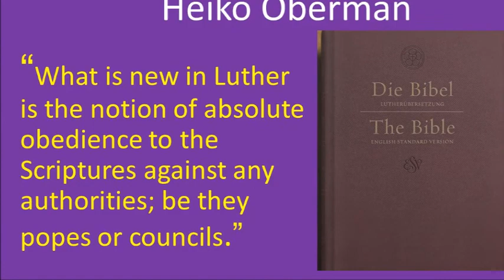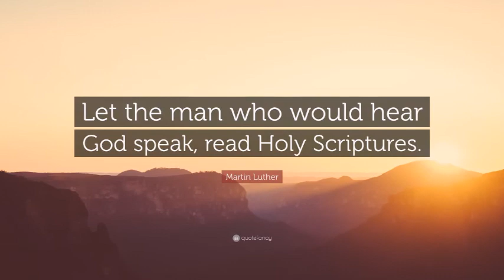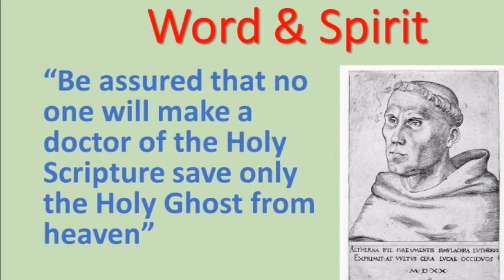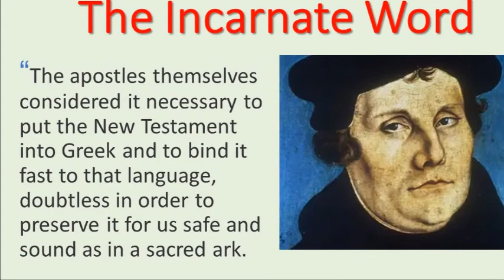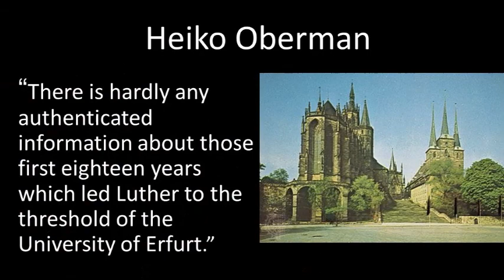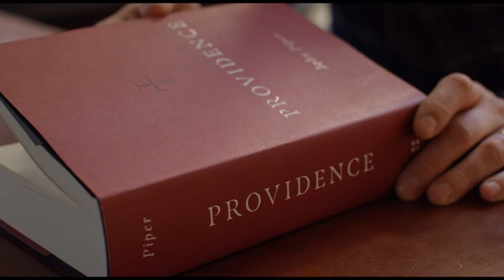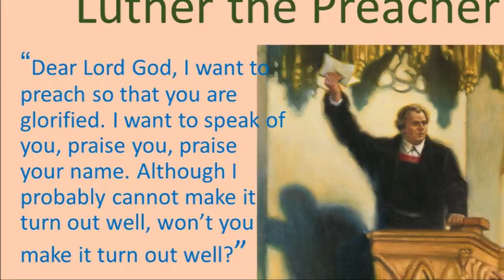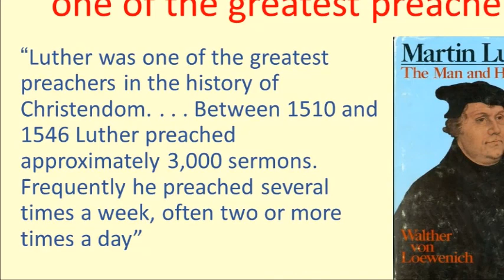Great Christian Biographies with John Piper: Martin Luther, Part 1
1. What is new in Luther is the notion of absolute obedience to the __________________.
2. Luther said, “To see and know him can happen only through the ____________ Word and Sacraments.”
3. Luther said, “The Holy Spirit Himself and God, the Creator of all things, is the Author of this ______________.”
4. “The Word of God is the greatest, most necessary, and most important thing in _________________.”
5. To the degree that the Word of God is disconnected from the objective, “external Word,” to that degree the incarnate Word, Jesus, becomes a wax ___________ for the preferences of every generation.
6. Luther said, “The apostles themselves considered it necessary to put the New Testament into Greek and to bind it fast to that language, doubtless in order to preserve it for us safe and sound as in a sacred _______.”
7. Luther attended the University of ____________.
8. Luther said that as a monk, “I had strayed from faith and could not but imagine that I had angered God, whom I in turn had to appease by doing good _________.
9. Luther’s counsellor and teacher was Johann von ______________.
10. Luther never had any _____________ at all from preaching, teaching, private study, production, writing, counseling.”

1. Scriptures
2. external
3. book
4. Christendom
5. nose
6. ark
7. Erfurt
8. works
9. Staupitz
10. respite